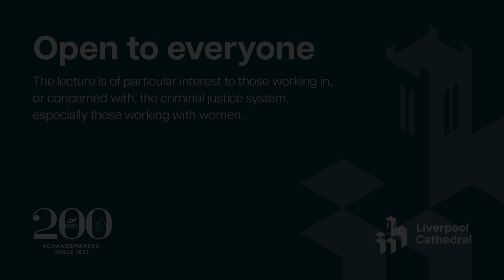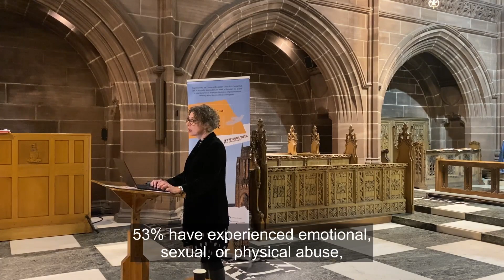Liverpool 2023 Prisons Week Lecture: Dr Shona Minson – Changemakers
Organised by the Liverpool Diocesan Council for Social Aid (LDCSA), Adelaide House, the Diocese of Liverpool, and Liverpool Cathedral, and forming part of the Prisons Week of Prayer, this invite only lecture is of particular interest to those working in, or concerned with, the criminal justice system, especially those working with women and their families. This year’s events, around the theme of "Changemakers".

We are delighted to welcome Dr Shona Minson as our speaker for this year’s Liverpool Prisons Week Lecture.